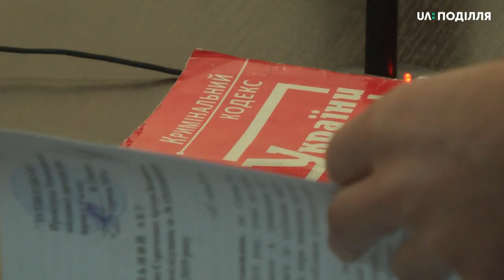Відбулося чергове судове засідання у справі побиття блогером бійця АТО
Судове засідання щодо блогера з Житомирщини, котрого підозрюють у побитті ветерана АТО, сьогодні перенесли через те, що на суд не з’явився потерпілий. Немає й чіткої позиції щодо захисту обвинуваченого. Про це розповів адвокат блогера Артура Сороченко Анатолій Стасишин. За словами адвоката, у судовому засіданні Сороченко не заперечував, аби розгляд справи проходив без потерпілого.